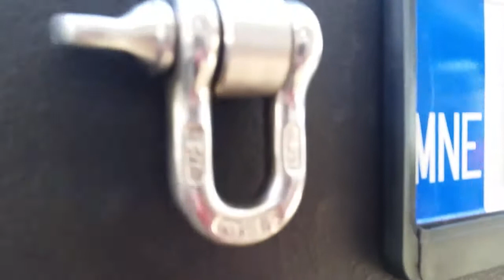Tuning and services all jeep Crna Gora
Changing bumper and tuning jeeps in Montenegro
Kavac OFF ROAD club